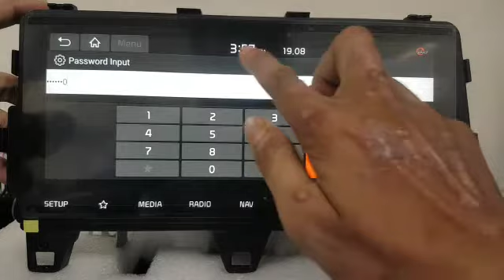how to factory reset new creta Alcazar Blue link problem resolved (password 24hr currently time)